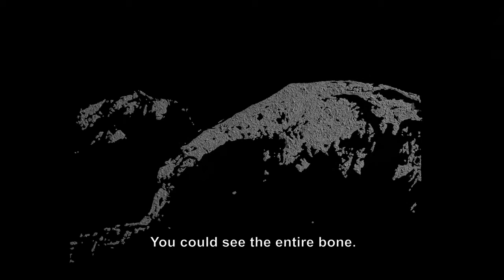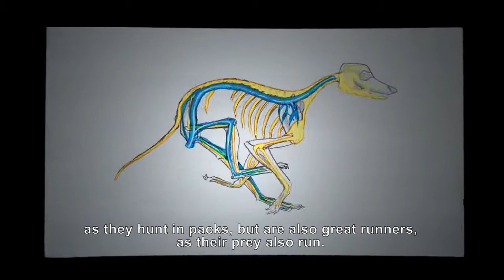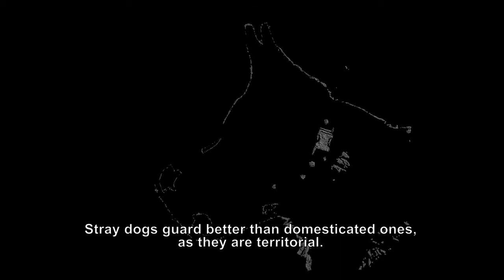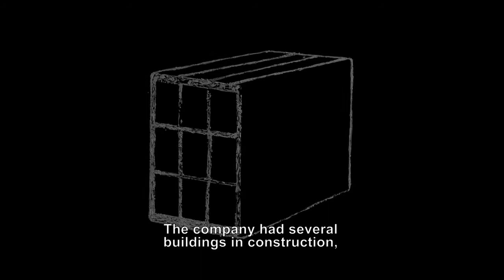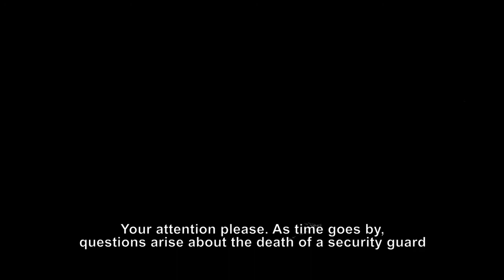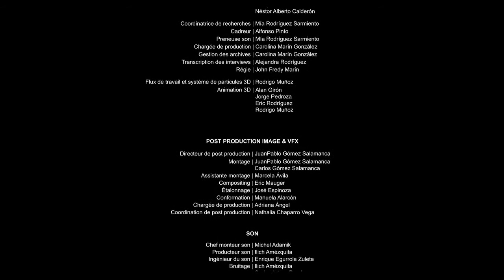Animated documentary "Lupus" - by Carlos Gómez Salamanca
In December 2011, a night watchman is killed by a pack of more than 20 stray dogs that were roaming the streets of Bosa, an area of Bogota’s suburbs. Around this tragic news item is built an animated short film on notions of body, savagery and territories.

Director: Carlos Gómez Salamanca
Animation: Carlos Gómez Salamanca, Gilles Coirier, Fabienne Collet
Scenario, Script: Carlos Gómez Salamanca
Set: (STOP MOTION) Jean-Marc Ogier, Hugues Brière, Fabienne Collet, Lisa Klemenz
Film Editor: Carlos Gómez Salamanca, Juan Pablo Gómez Salamanca
Sound engineer: Enrique Egurrola Zuleta
Sound editor: Michel Adamik
Mix: François Macé
Soundtrack: Carlos Arturo Ramírez, Pierre Oberkampf
Production: Ikki Films, Nocroma & JPL Films
Year: 2016